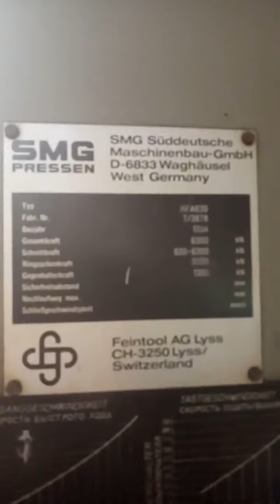Feintool HFA630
fine blamking press Feintool HFA630